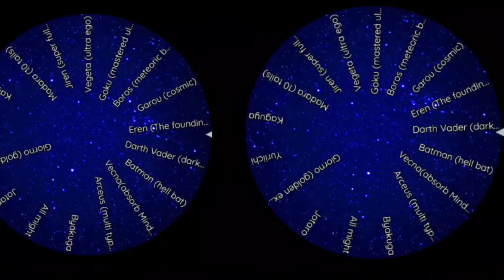elimination wheel of all time part 22#shorts